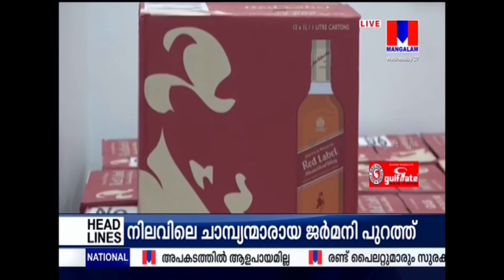27 06 18 DrugDay OnAir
Kuwait Ministry of Interior- International Anti Drug Day Exhibition